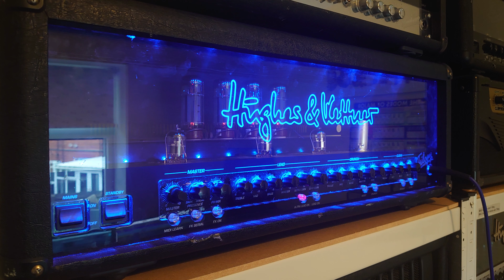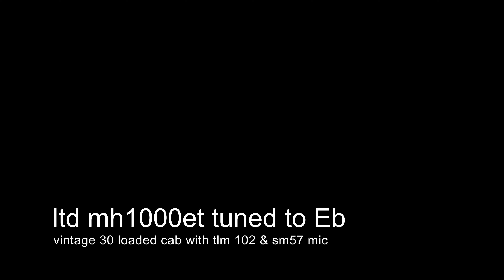hughes & kettner trilogy sound test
A quick sound test of my hughes & kettner trilogy amp on the clean and ultra lead channel. this is a great amp that can do all genres. I absolutely love hughes & kettner amps so im biased a bit but in all fairness its hard to go wrong with these amps. The signal chain is the washburn solar tuned to drop c going into my boss ns2, fender bubbler chorus, khdk ghoul screramer, boss eq200, hughes & kettner trilogy, fender reflecting pool, boss rv , fryette ps 2, randall isocab with vintage 30 speaker, nuemann tlm 102, shure sm57,  warm audio wa73-eq into my uad apollo solo.